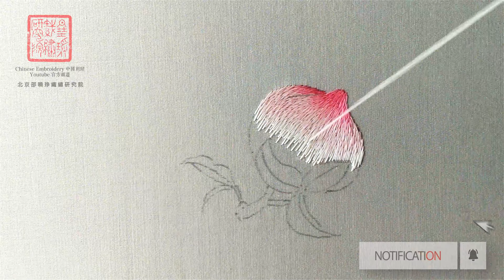How to embroider a peach!教你如何刺繡一只桃子！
00:06 Prepared embroidery silk thread and artwork準備的繡線、圖稿
00:18 Embroidering peach with Advanced usage of Shaded Satin Stitch繡制桃子（套針的高級用法）
10:28 Embroidering peach leaves with Slanted Satin Stitch繡制桃葉（纏針）
17:22 Embroidering leaves veins with Stem Stitch繡制葉脈（遊針）
18:44 Embroidering peach branches with Slanted Satin Stitch繡制桃枝（纏針）
20:51 Ending片尾

Shaded Satin Stitch started in the Tang Dynasty and became quite mature in the Song Dynasty. Stitches of irregular shaded satin stitch are reasonably scattered, with very natural transition of the color. No stitch-trace can be found in its application. It is good at expressing the integration of colors of different shades and changes, possessing the effect of shaded dyeing in Chinese paintings. We could use this advanced stitch for Bird feathers.
運用套針繡制作品時，繡線的“套接”不露針跡，擅長表現色彩的深淺融匯和變化，具有中國國畫暈染的效果。散套的針腳散落有致，顏色的過渡非常自然。

This needlework of Stem Stitch follows the curved line of patterns through connection. Threads for such embroidery should be fine and the length of the stitches should be arranged properly to make the lines flowing, natural, and vivid.
遊針隨所繡圖樣的曲線順勢轉折，並相互連貫。繡線要細，針腳長短要安排適當，方顯得線條流暢，自然生動。

Embroidery is done by the slanted satin stitch in slanted short lines seemingly encircling the pattern. The needle is brought out from one side and inserted on the other side, always keeping in the same direction. The slanted satin stitch can change the angle of embroidery threads flexibly to control the direction of embroidery. It is usually applied to create small leaves, stems and branches and embroidery threads are generally of a single color.
缠针用斜行的短线条好似缠绕图案一样绣制，针从一侧刺出再从另一侧刺入，方向始终保持一致。缠针能变换绣线的角度，灵活转折，控制刺绣的方向，一般用于小型的花叶、花茎，树枝等，且绣线用色一般为单色。

Please leave a message to tell us, what would you like to learn about embroidery?請留言告訴我們，關於刺繡，你們還想學什麼？

About the basic stitch skills of embroidery, you could find them in my book“CHINESE EMBROIDERY—AN ILLUSTRATED STITCH GUIDE”. Later, we will also launch a video version.
關於刺繡基礎針法，你可以在我們的書《中國刺繡》中找到。後面，我們也會慢慢推出視頻版。

Regarding the cultural origin, stitch technique and design innovation of Chinese embroidery, if you have any questions, please leave a message to interact with us.
關於中國刺繡的文化淵源、針法技巧、設計創新，您有任何問題，歡迎留言與我們互動。

By Shao Xiaocheng Embroidery Research Institute in Beijing
北京邵曉琤織繡研究院製作